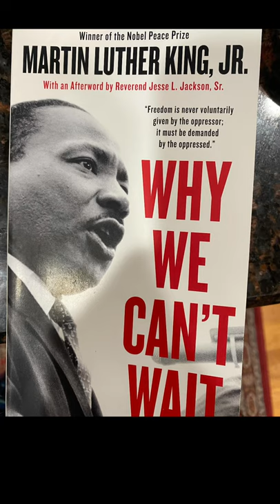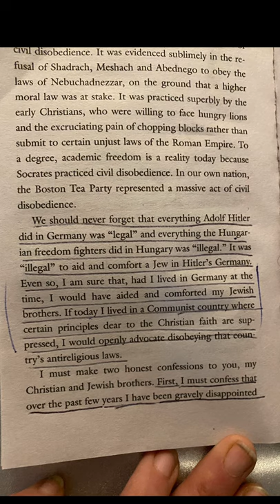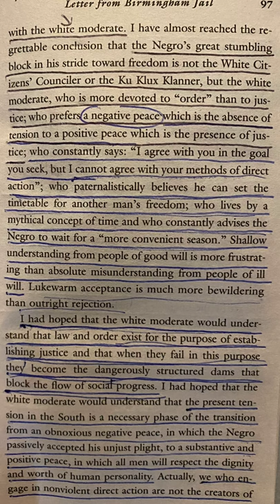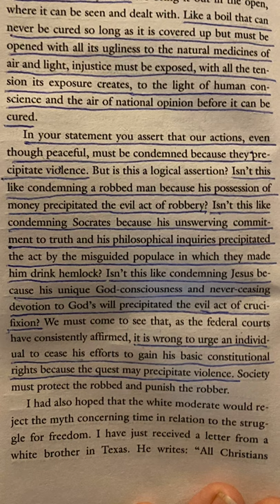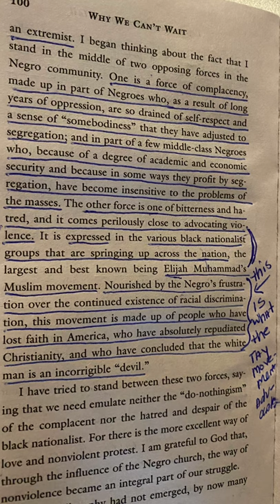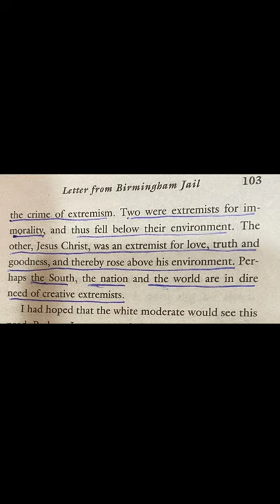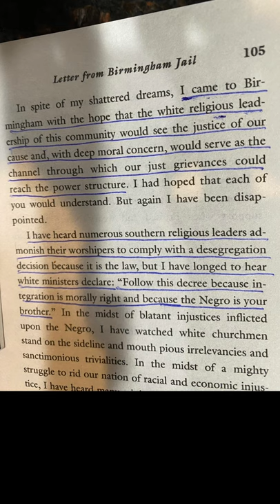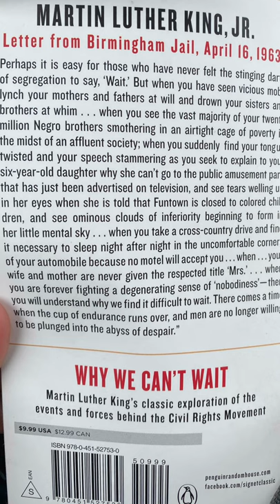MLK letter from Birmingham jail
He was also a republican Christian.

“I had hoped the white moderate would understand that law and order exist for the purpose of establishing justice and that when they fail in this purpose they become the dangerously structured dam that block the flow of social progress. “